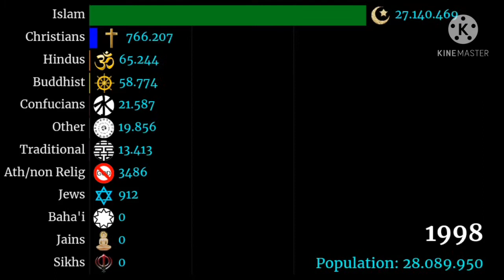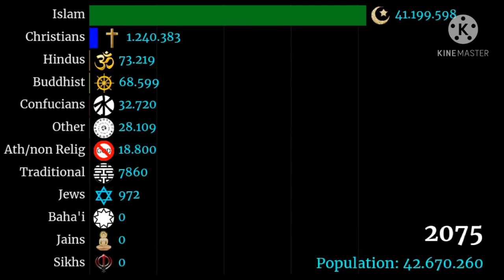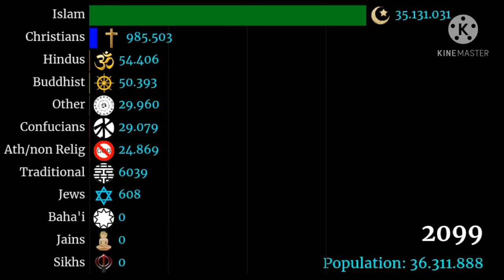Religion in Central Java (Indonesia) | 1900-2100 | Agama di Jawa Tengah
Hi👋